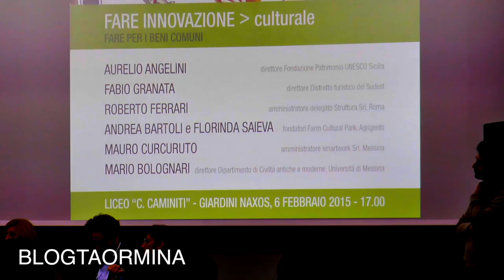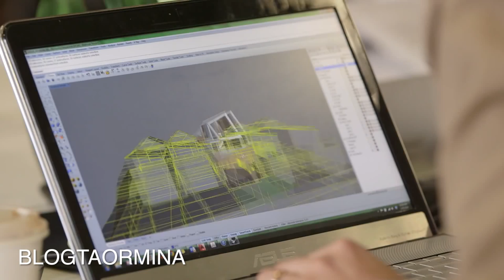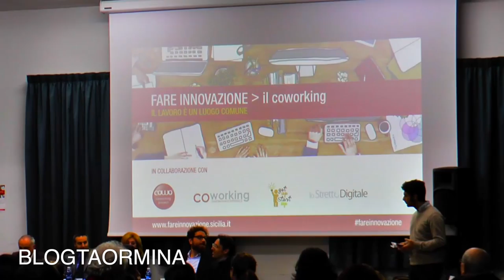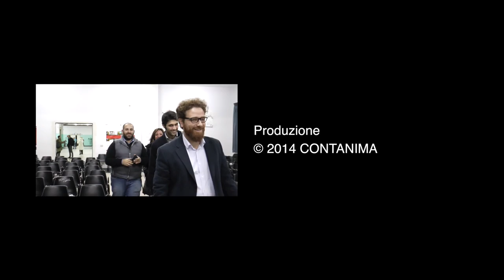Giardini Naxos, l’attualità del coworking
Si è tenuto il primo incontro sul “Fare innovazione”. Al centro del dibattito c’è stato il coworking ed è stata l’occasione per comprendere come cambia il mondo del lavoro in tutti i suoi aspetti.